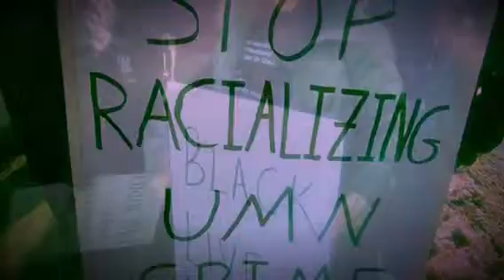We're going to make it happen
These are some photos of A rally about racism and police brutality the song is called make it happen by Selena Gomez.